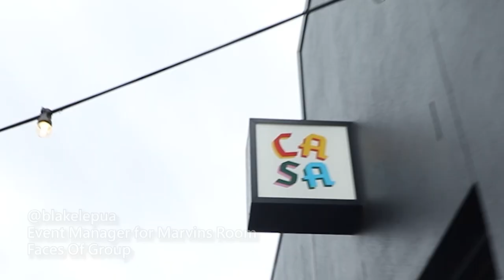The 'Faces Of Group' ep 3 | WHAT COULD GO WRONG?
Continuing from ep 2!